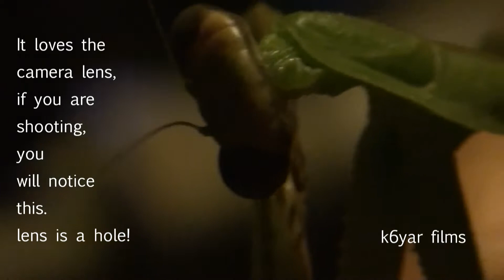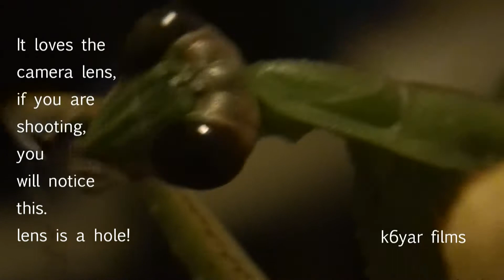Praying Mantis Eating Banana and Up Close View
Have fun watching a cute insect known by the name Praying Matis who enjoys a meal a chunk of banana and loves to see it very close right there on the camera lens. Be sure to see pretty eyes that change night time vs day time. Please note that they are insects and not pets although some people keep them at home or play with them. I had to take it for a day and give some food inside and the shoot this film which is from the archive of k6yar films. enjoy. Stay tune for the film that's coming soon.